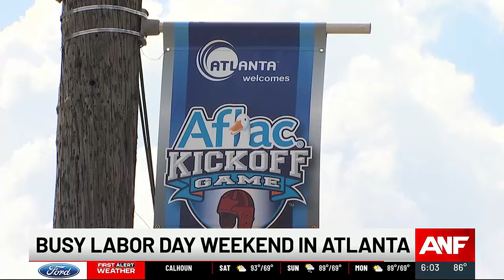Labor Day events bringing big crowds to downtown Atlanta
It will be a busy weekend for Atlanta.